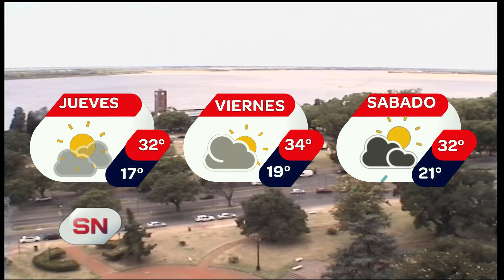PronósticodelTiempo PronósticoExtendido. Informe de